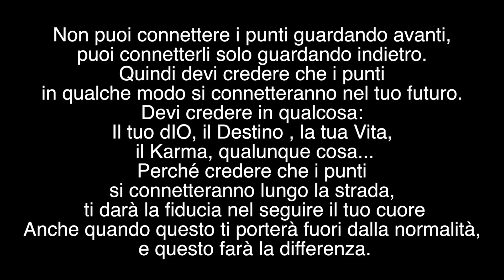Il MIO SEGRETO | SONO TORNATO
Voglio AIUTARTI e MOTIVARTI a raggiungere i tuoi obbiettivi, contattami sulla pagina Facebook facendomi domande e chiedendomi tutorial.

BARSTARDI E' UN IDEALE!
E' un team di Workouter di cui io faccio parte!

Seguimi!